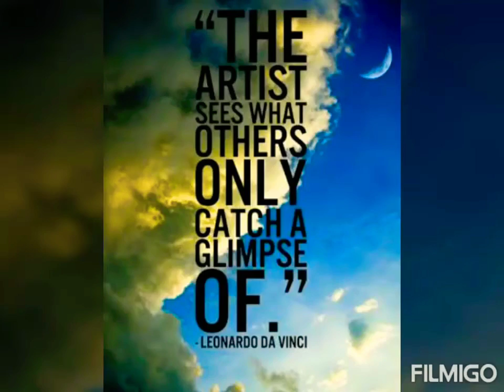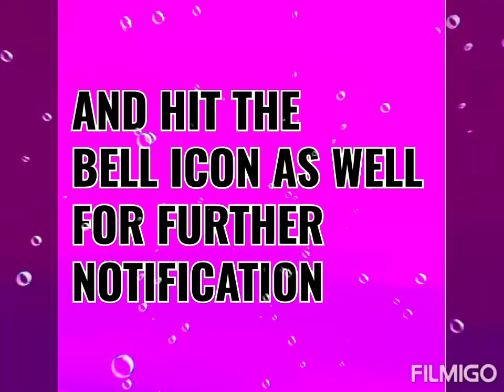WATER COLOUR LANDSCAPE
An Artist sees what others catch only a glimpse of...

Hello everyone!!!
Here's Artist Ridhima Asija with a wonderful water colour painting especially for beginners.

Try it out yourself and do share your experiences with me in the comment section..

If you are actually fond of my channel

Till then stay safe and keep painting

GOOD BYE!